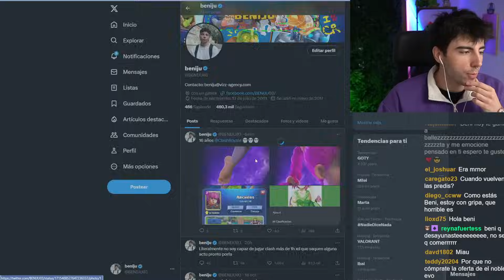LOS CAMPEONES PASAN SU PEOR MOMENTO POR ESTO... - BENIJU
Canal secundario oficial de BENIJU ©
🔗NUEVO LIBRO: shorturl.at/nptCY